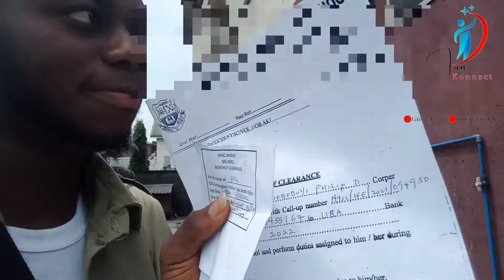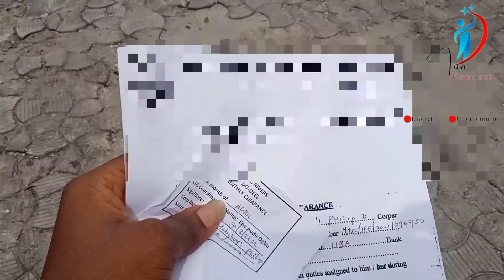MY APRIL NYSC BIOMETRICS EXPERIENCE || NYSC Monthly Clearance ||NYSC Vlog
In this video, I will be showing Everyone what and how my typical Biometrics-monthly Clearance Always looks lie.

its the month of April and the second to the last Clearance i will be doing for my Service Year.

You all sit back, Stay Glued and Enjoy!